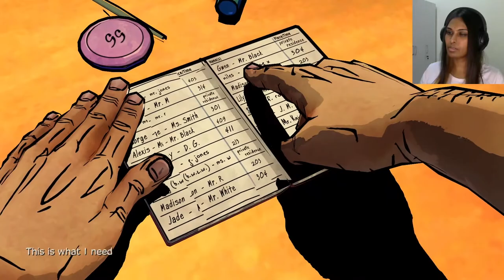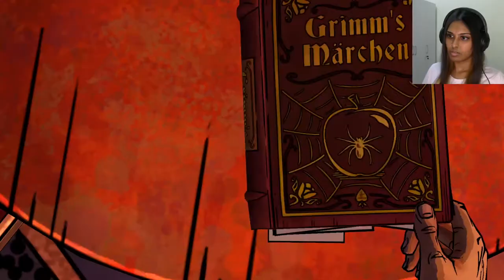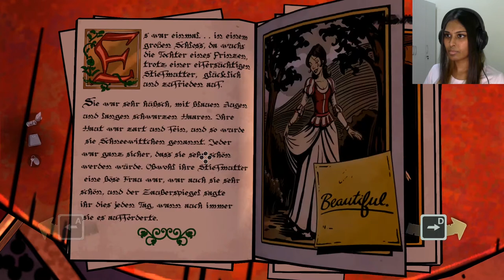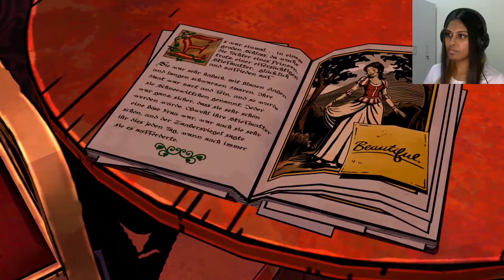THE MOTHER OF ALL THICKENING PLOTS! - The Wolf Among Us (Part 6)